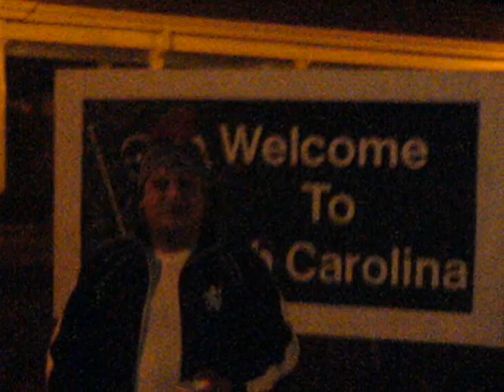MILTON EL CANARIO